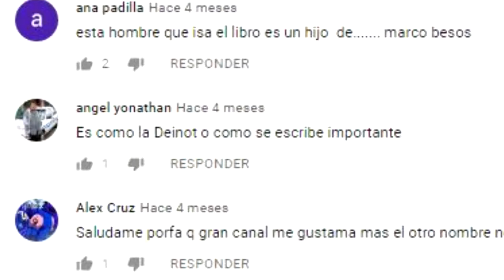PERROS ¿POR QUE ARAÑAN LA TIERRA DESPUÉS DE ORINAR?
LOS MEJORES TOPS, TOPS INTELIGENTES, CURIOSIDADES, LAS    PERROS ¿POR QUE ARAÑAN LA TIERRA DESPUÉS DE ORINAR